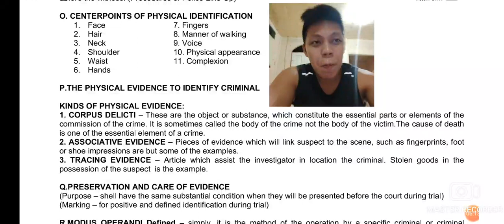Physical Evidence to indentify criminals